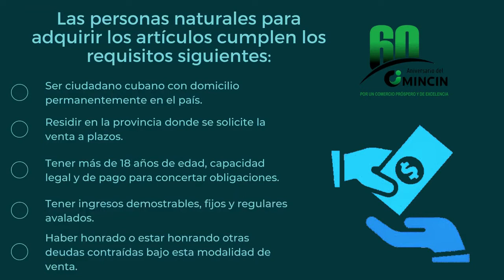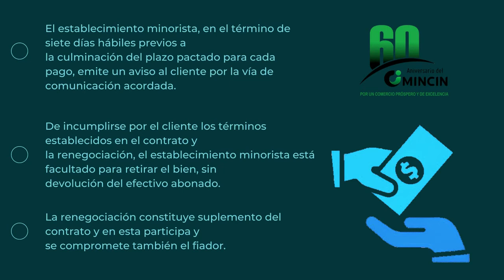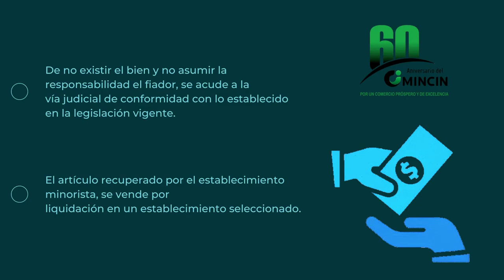Venta a plazos a personas naturales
Todos los detalles aparecen en esta instrucción para acceder a la modalidad comercial de ventas a plazos